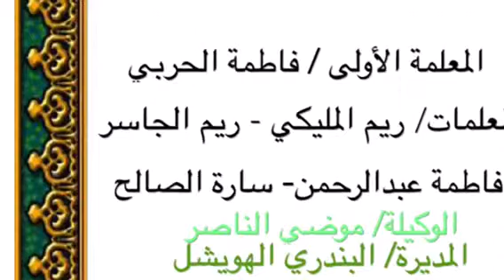trim CD0826D1 093D 4537 B688 E73F574048FB